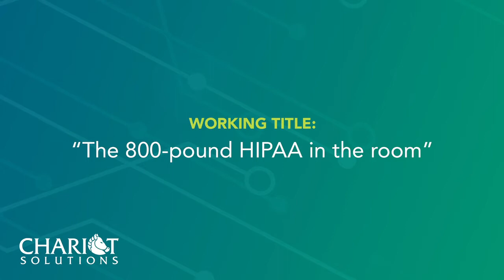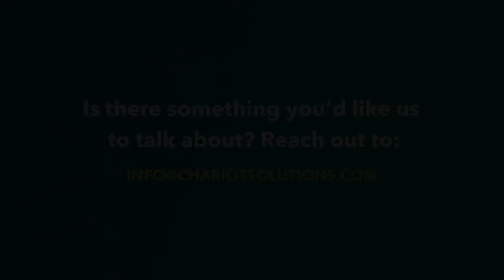15 Minutes With: Dave Esterkin & Matt Gilbride on HIPAA Compliance for Software Projects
In this episode of 15 Minutes With, AWS Practice Lead Keith Gregory talks to David Esterkin and Matt Gilbride about “the 800-pound HIPAA in the room”. David and Matt are both developers at Chariot, working at a startup that's creating a product for research institutions to store and manage datasets.

In this role, they're often dealing with terabyte scales of highly regulated, secure data from clinical trials that must be fully HIPAA compliant. Sometimes this data is so confidential that they can’t even see or access it as developers.

So how does HIPAA compliance change the way software developers have to do their job? How does it affect release processes? How does one handle data that’s input by users? And how does AWS play into all of this?

Keith, David, and Matt discuss.